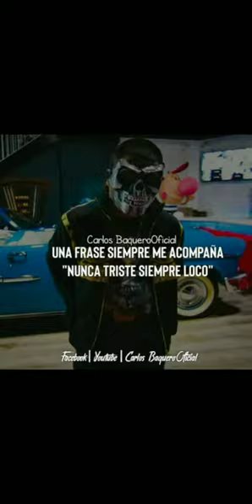El Joná hernandez (corrido!! El comando exclusivo) Nuevo